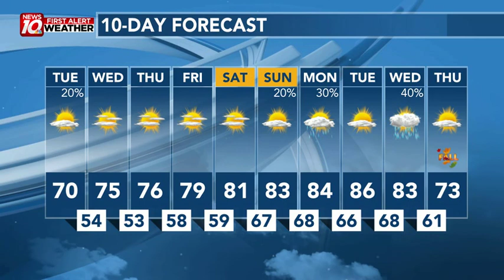Warmer Days Are Ahead